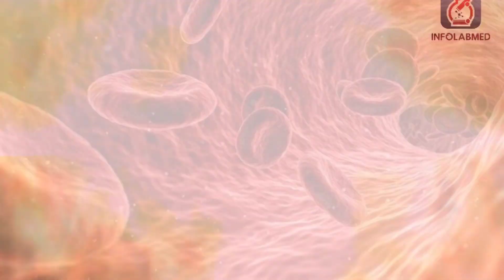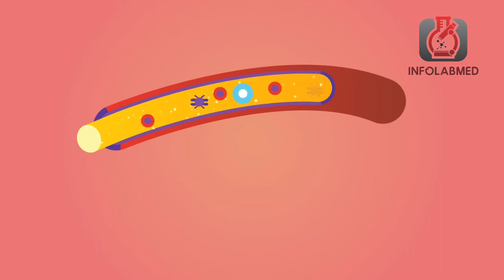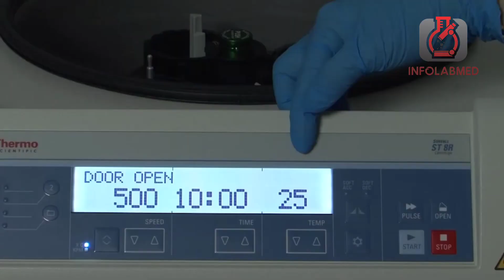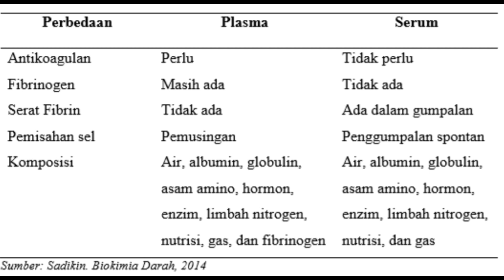PERBEDAAN SERUM DAN PLASMA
Bahan klinik dalam arti sempit laboratorium adalah semua bahan-bahan berupa spesimen yang diperoleh dari pasien, baik dengan menampung, melakukan pungsi maupun dengan teknik khusus cara pengumpulannya yang digunakan untuk bahan pemeriksaan laboratorium. Bahan klinik dapat juga disebut dengan istilah material medik.

Bahan klinik sebaiknya diperlakukan sebagai bahan infeksius sehingga saat pengambilan, penanganan, penyimpanan hingga pemeriksaan harus menggunakan alat pelindung diri (APD). Teknik pengumpulan yang tepat dan baik, akan menentukan kualitas bahan klinik sebagai spesimen di laboratorium.